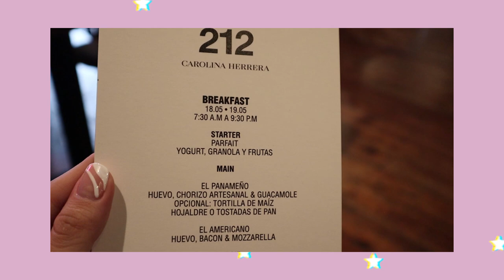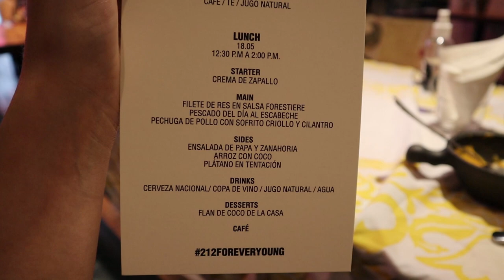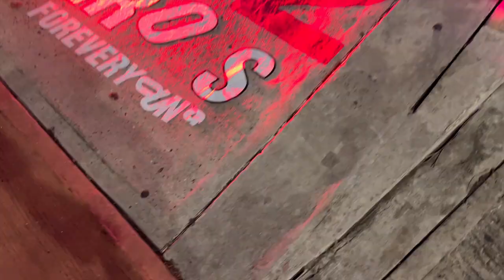Viajé con Carolina Herrera a Panamá como embajaora *llora* : Vlog I Manuela Giraldo D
Ya seee qué pasó un tiempo pero no dejarlo aquí no era una opción 🥹 uno de los viajes más emocionantes de mi vida! De verdad que jamás me lo hubiera imaginado (ni siquiera alcancé a soñarlo) pero WOW viajamos a Panama para el lanzamiento del perfume 212 forever young de Carolina Herrera y ahora soy embajadora en 🇨🇴 ! Pellizquenmeee. Disfrútense lo que alcance a grabar de esta experiencia, los amooo!